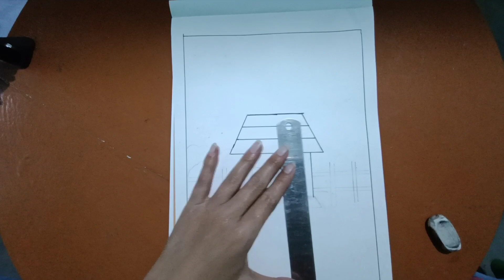Easy House Drawing